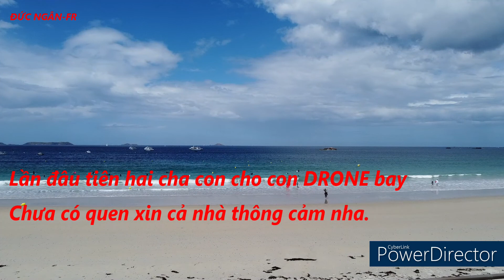Bải Biển Perros-Guirec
Chào mừng cả nhà đến kênh Youtube / ĐỨC NGÂN-FR cuộc sống ở pháp.
Cảm ơn cả nhà,chúc cả nhà một ngày vui vẻ và hạnh phúc.